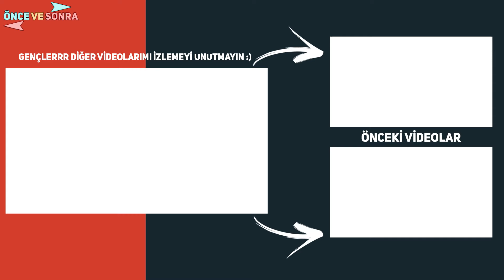TOSUN PAŞA FİLMİ OYUNCULARININ ÖNCESİ VE SONRASI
Merhaba. Önce ve Sonra kanalına hoşgeldiniz. Tosun Paşa filmi oyuncularının önceki hallerini ve şimdiki hallerinizi derledik. Videomuzda Tosun Paşa filmi oyuncularının gerçek isimleri de yer almaktadır. İyi seyirler...